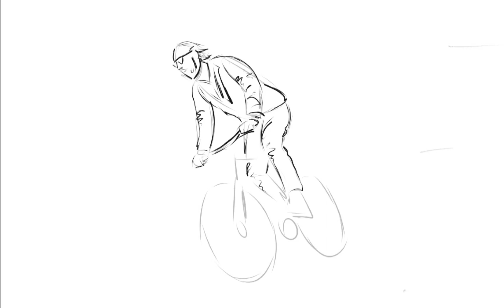Drawing a cyclist. Sketch. Infinite Painter.